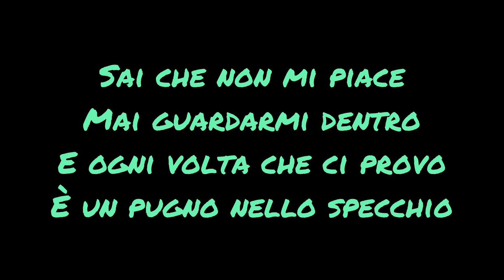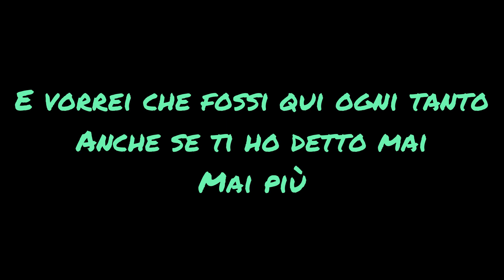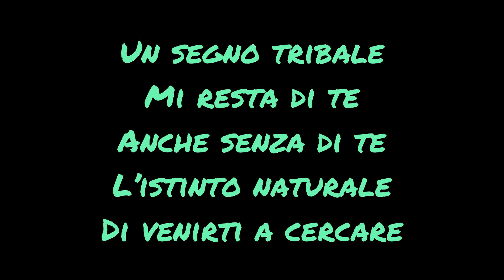Elodie - Tribale (Lyrics)